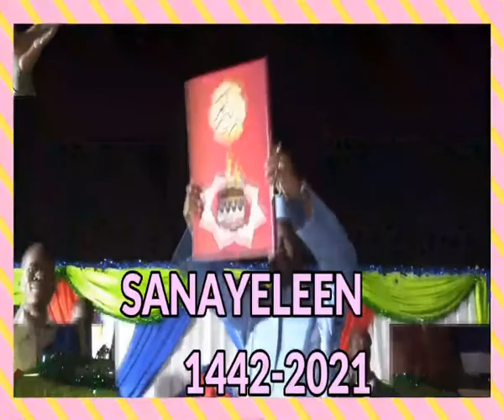PUB SANAYELEN 1442 2021 1